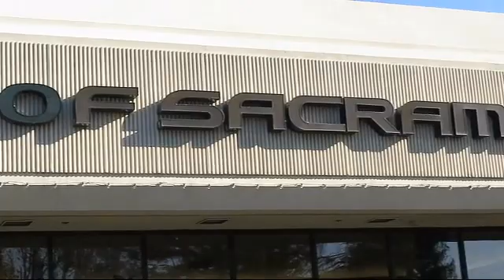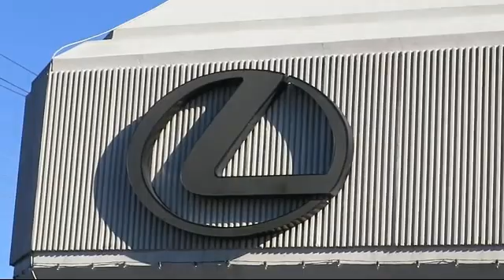2017 Lexus RX Sacramento Roseville Folsom Citrus Heights Carmichael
2017 Lexus RX Stock Number: HC058048PLC Vin:2T2ZZMCA0HC058048.